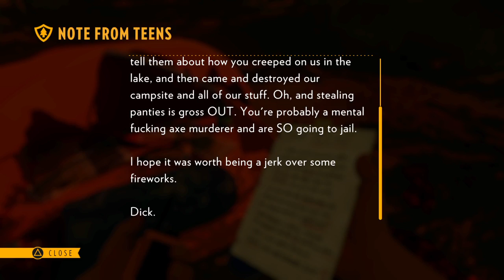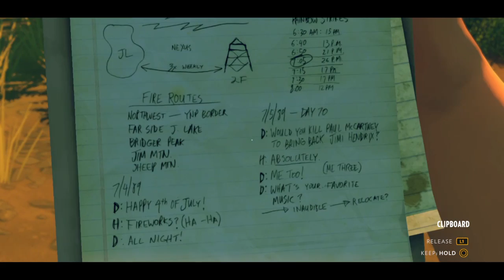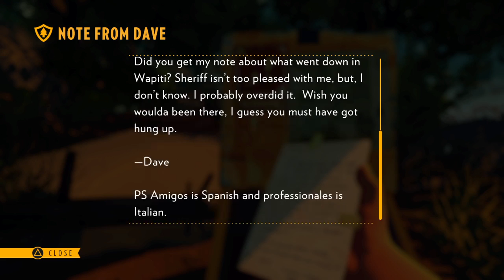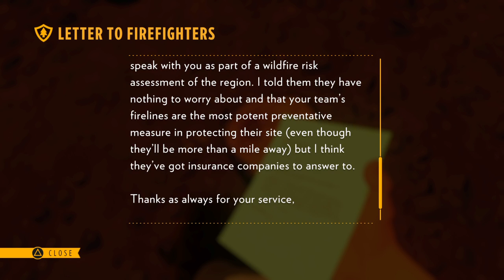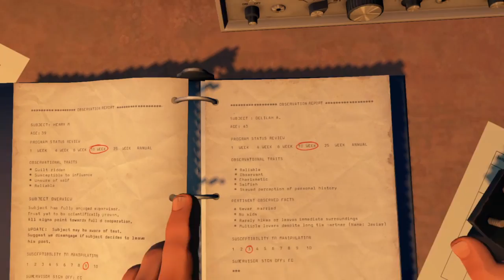Firewatch: Let's Play #1 (Live Stream Archive)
Nick FINALLY plays one of the best games of 2016... -- Watch live